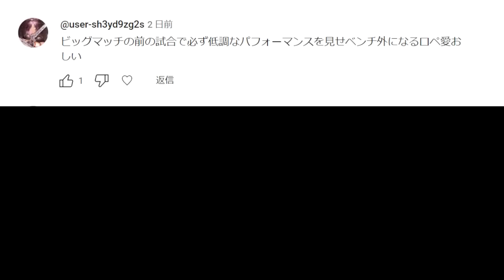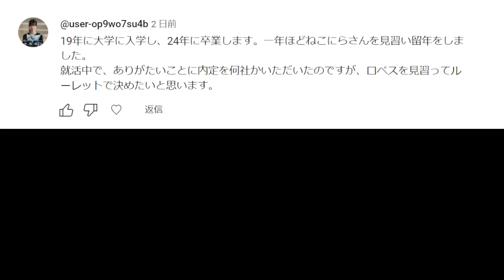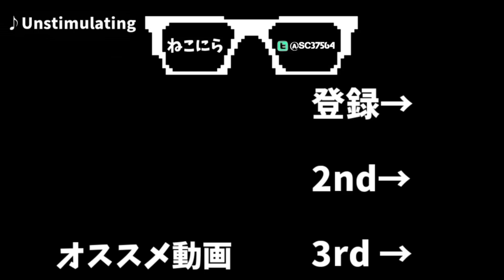【生涯最高のゴールが飛び出ました】ファンタジスタモードでJリーグを無双できなかったけど海外挑戦 #49 【ウイイレ2009】Winning Eleven 2009】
使用させていただいている読み上げ音声
VOICEVOX